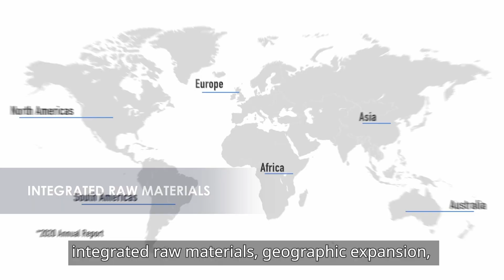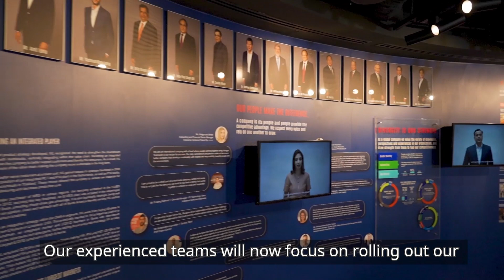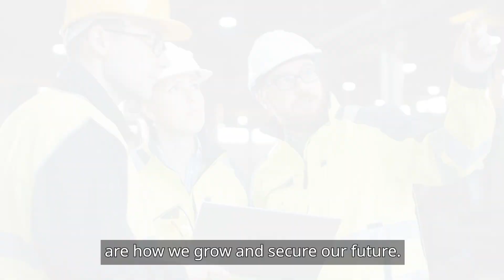Indorama Ventures Welcomes Oxiteno to the Family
Indorama Ventures announces the completion of its acquisition of Brazil-based Oxiteno to become a leading global supplier in the high-value surfactants market. Find out more on how the acquisition extends the growth profile of IVL’s existing Integrated Oxides and Derivatives (IOD) segment into highly attractive end-use surfactants markets. ​

The acquisition also brings 11 manufacturing plants in Latin America and the U.S, an excellent management team, world-class expertise in green chemistry innovation, and a strong environmental governance record, including lowering greenhouse gas emissions which align with Indorama Ventures' vision 2030 of growing global leadership in sustainably across the integrated value chain.​